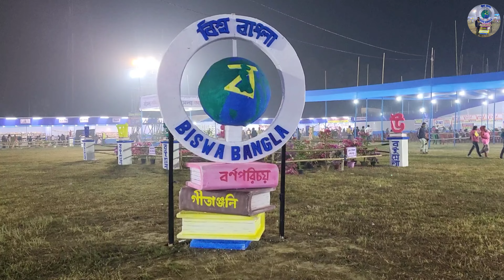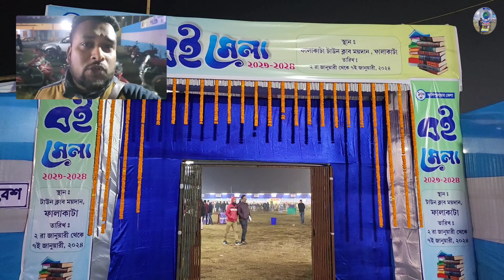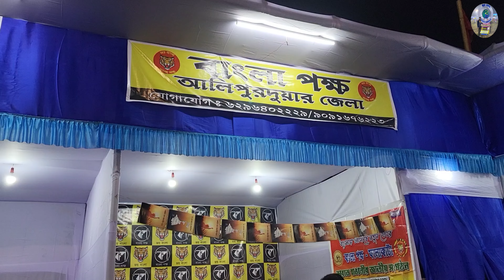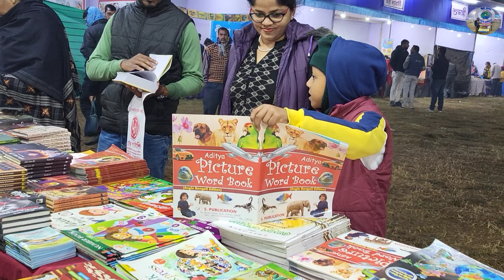আলিপুরদুয়ার জেলা বইমেলা ২০২৩-২৪ || Alipurduar Book Fair 2023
your queries.